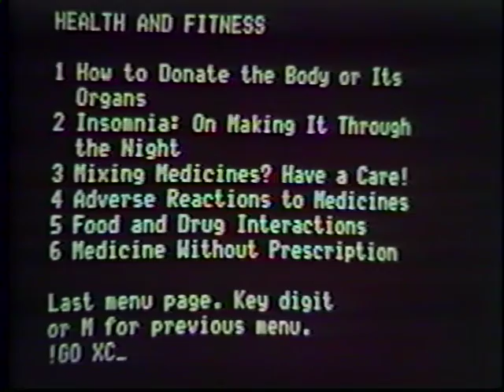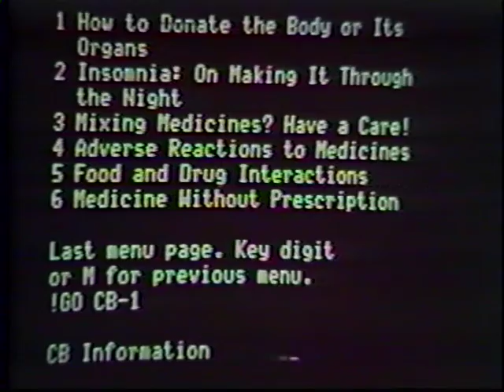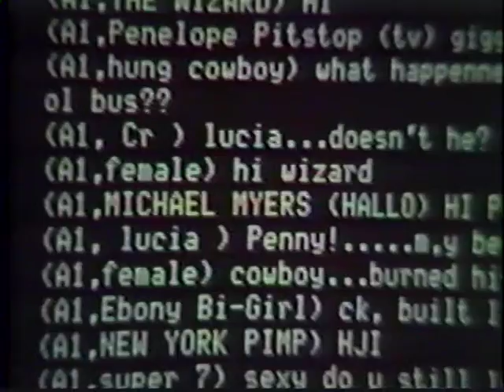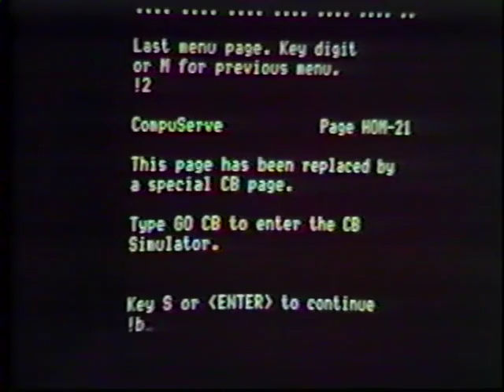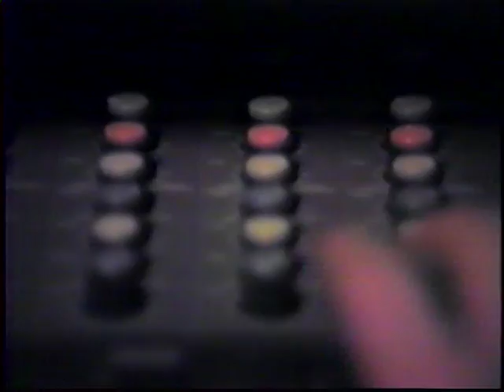The Heat - Matt, Ray, Nova, Greg 1985?